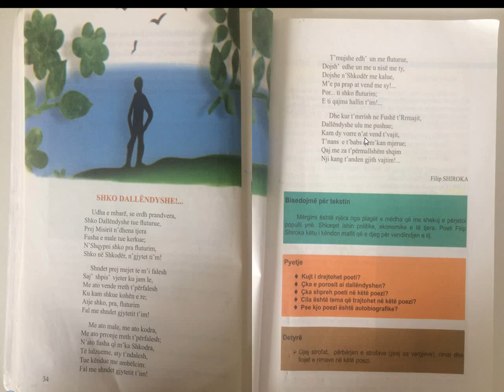Shko dallëndyshe nga Filip Shiroka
Gjuhë shqipe - poezi